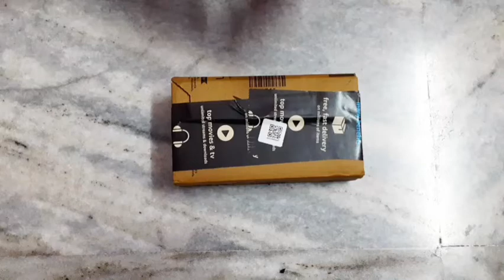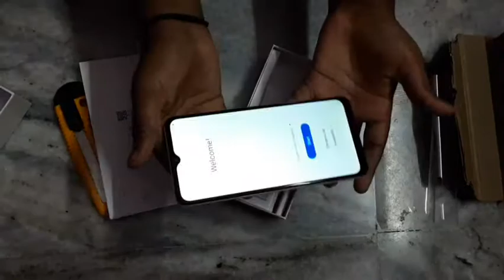Unboxing Samsung Galaxy M12